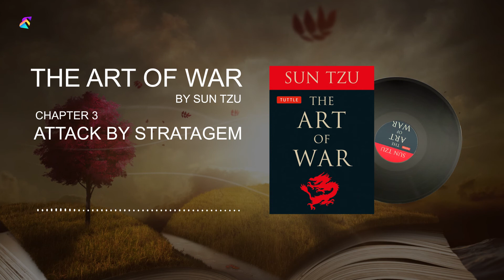ATTACK BY STRATAGEM - THE ART OF WAR by SAN TZU | Chapter 3 - Audio Narration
The Art of War is an ancient Chinese military treatise dating from the Late Spring and Autumn Period (roughly 5th century BC). The work, which is attributed to the ancient Chinese military strategist Sun Tzu ("Master Sun", also spelled Sunzi), is composed of 13 chapters. Each one is devoted to an aspect of warfare and how it applies to military strategy and tactics. For almost 1,500 years it was the lead text in an anthology that would be formalized as the Seven Military Classics by Emperor Shenzong of Song in 1080. The Art of War remains the most influential strategy text in East Asian warfare and has influenced both Eastern and Western military thinking, business tactics, legal strategy, lifestyles, and beyond.
You can also share the video with your friends.